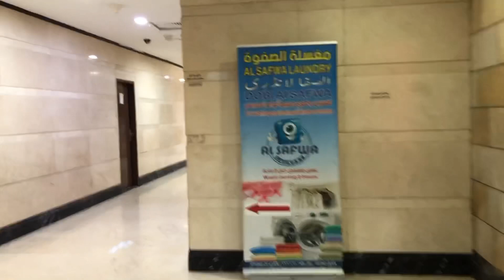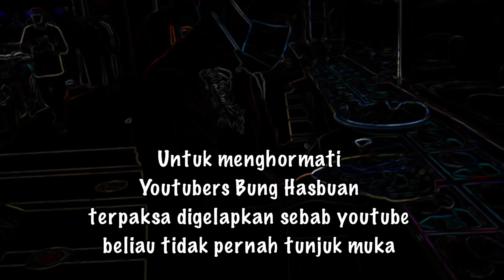Kari kaki unta. Di safwa tower Makkah ???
Unta sesuatu yang susah nak didapati di Makkah. Jom kita lihat keenakkan kari kaki unta.

Bersama Youtubers BungHasbuan